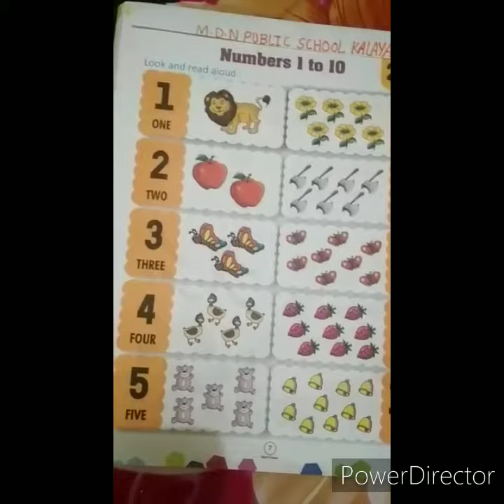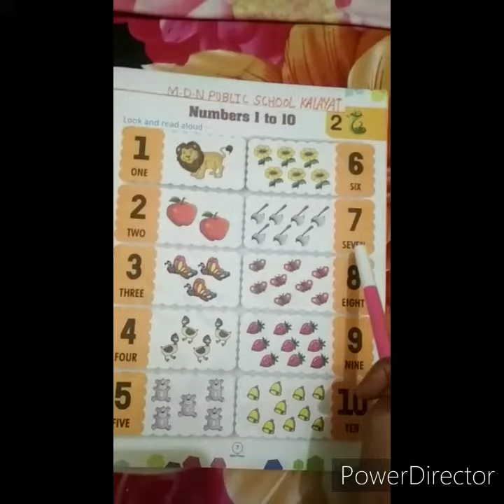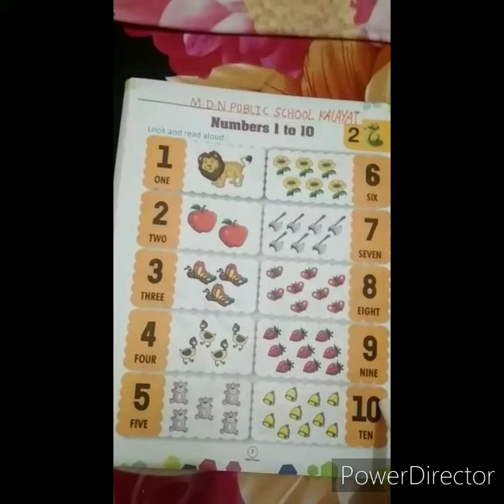K.g Class Maths Numbers name 1 to 10